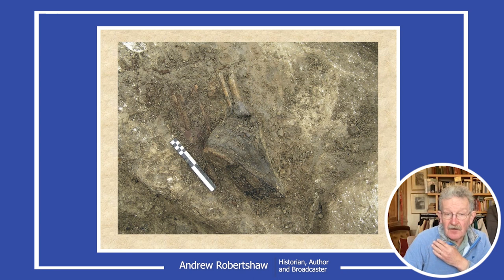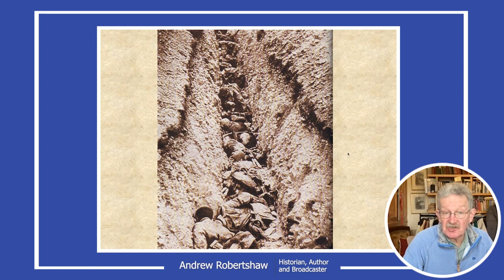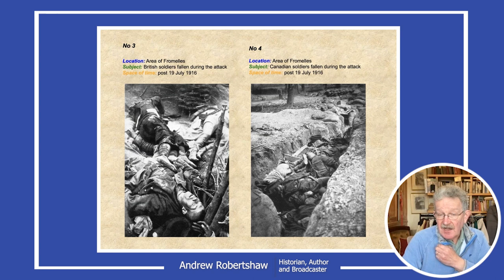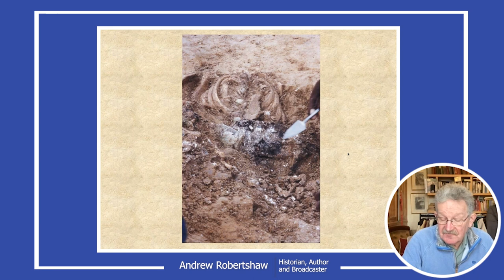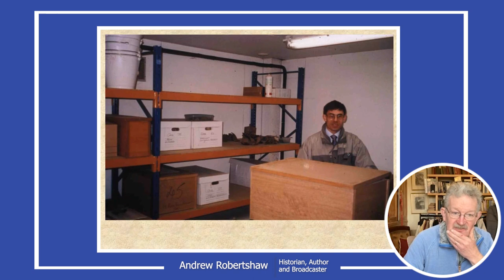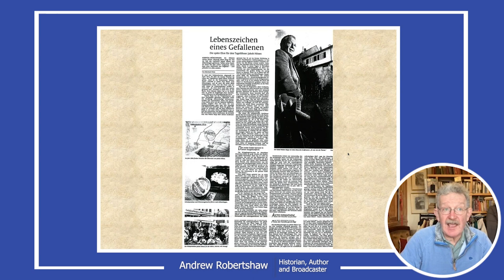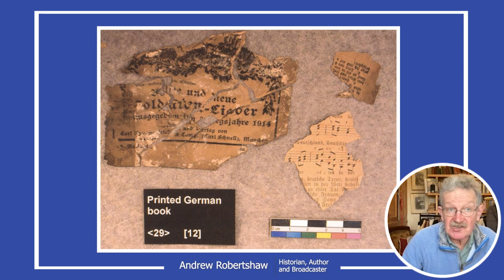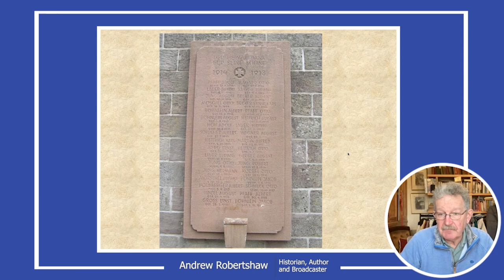Heritage Talk: Finding the Fallen, The Identification of Great War Casualties on the Western Front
Wessex Archaeology presents this heritage talk, Finding the Fallen.

Our speaker is Andy Robertshaw, Lead Historian at the Centre of Military Archaeology (CEMA). He is an author, historian and broadcaster, best known for the Great War, and has been involved in television archaeology from the medieval period to the Second World War. Andy has acted as historical advisor for the films of Steven Spielberg, Peter Jackson and Sam Mendes.

Andy discusses his journey along with a group of professionals in identifying finds and human remains from the Great War.